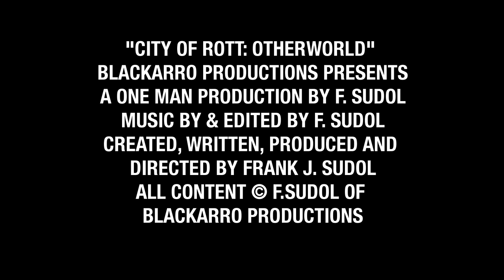City of Rott Otherworld Official Trailer Animated Zombie Horror Movie on DVD Tubi Youtube May24 2022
Join Fred, the old man with his deadly, talking Walker, Max, the tough guy who knows how to slice up zombies with his circular saw, and Sarah, the mysterious but powerful Nurse, empowered with the energy of the Otherworld. Hunted by the deadly, unforgiving Stalker, this trio must fight for their very existence if they're to reach the freedom of the Bridge of Rott, in their dangerous quest to escape the City of Rott.
City of Rott: Otherworld, a feature length animated zombie horror action movie is a BlackArro Presentation of a One Man Production by Frank J. Sudol. Release date TBD (to be determined). City of Rott: Otherworld is the direct sequel to City of Rott 1 (2006) and the follow up to City of Rott 2 (2014).
Dialog for Translation:
What the hell? Am I still alive?
No Fred, you're dead.
So why am I here dammit?
Because of the Stalker. Without him, none of this exists.
Well, it's not a sword, but it'll have to do.
Say mister, you see a shoe store around here, my feet are killing me!
Look, Doesn't she remind you of that nurse?
You want the bridge of Rott, find her!
I need to find Sarah.
I told ya, she's radioactive, you hang around her, you'll be dead.
You stay away from her, you hear me?
So what are you gonna do about those brain worms that turned you into an old man long before your time?
If you can show us the way, we'd really appreciate it.
I said the bridge of rott, not the wall of rott!
You think Sarah will ever go for an old geezer like you?
Stay back stalker, these are my friends!
How'd you keep the stalker away?
You'll find out soon enough.
Too bad she's almost dead.
She needs help!
Nothing turned out as planned, stuck in a living hell. But you're not giving up, are you?
Find me a pair of legs and I'll save her!
It's what you do that matters, right? Right!
Here's your leg, how's Sarah?
This isn't even the right leg!
Say goodbye to the Otherworld.
Welcome. To the City. The City of Rott. City of Rott! x2
City of Rott!
I just wanna be happy dammit, and there's no better time than now!
So are you happy?
Ask me after I cross the bridge.
Thanks to the City of Rott Fans!

City of Rott: Otherworld Official Trailer - Animated Zombie Horror Movie
Animated Horror cartoon movie.